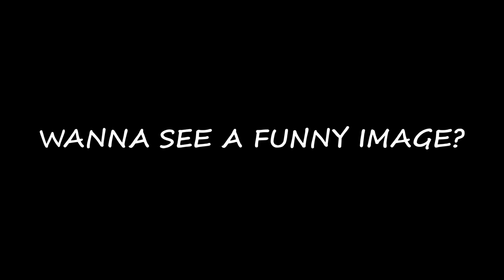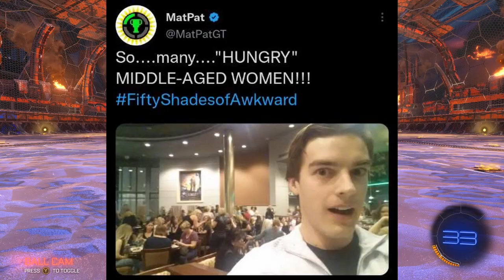The Funniest Rocket League Video Ever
adios buttface